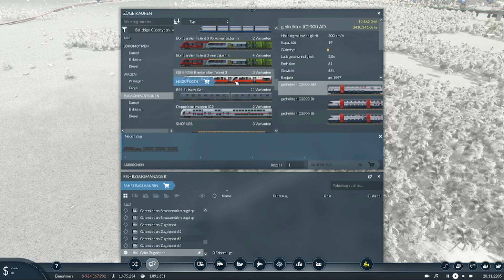Transport Fever 2 [Bewegtbilder Teil 3]